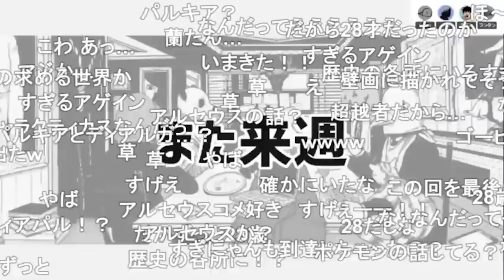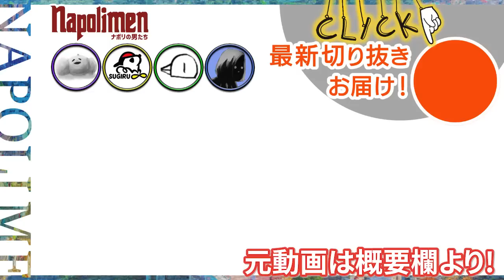すぎる＝超越者⁈【ナポリの男たち切り抜き】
元動画：
#270 真夏のミステリーナイトツアー